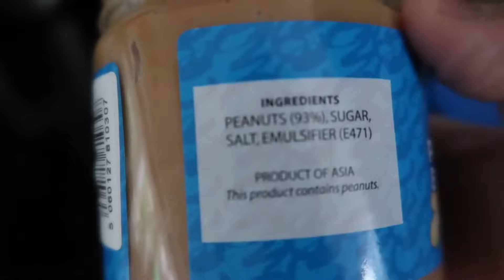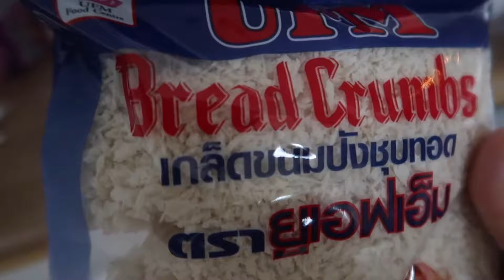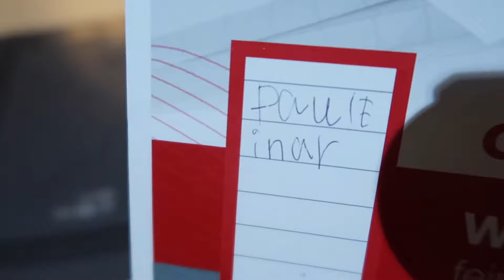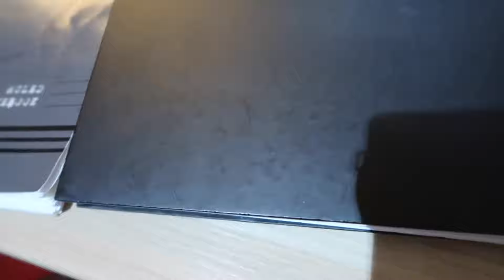NAKAKAUBOS NA | PEBORIT KO NA GINAGAWA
EDITOR:
iMovie